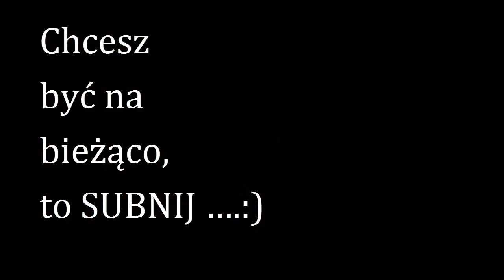105=Starcie GIGANTÓW:)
Nie bierz tego filmiku na poważnie...:) Zresztą, jak i innych moich filmików też.

Ja zaczęłam swoją przygodę z „YT” tylko z II powodów:
MSK.
UWAGA:
Sprzęt, którym nagrywam, to:
CANON 550D…